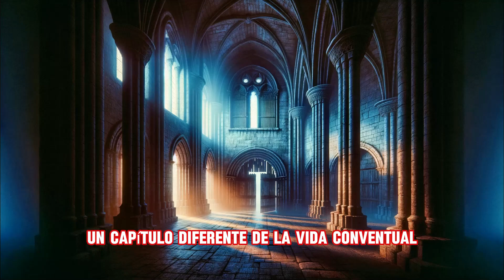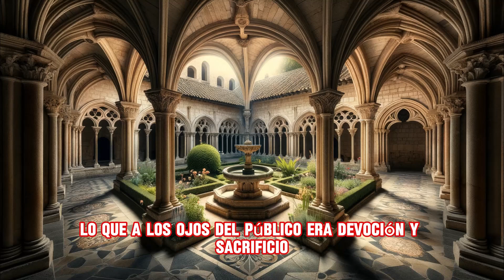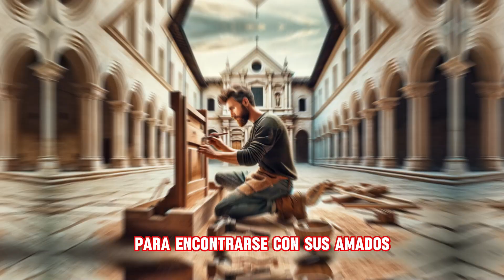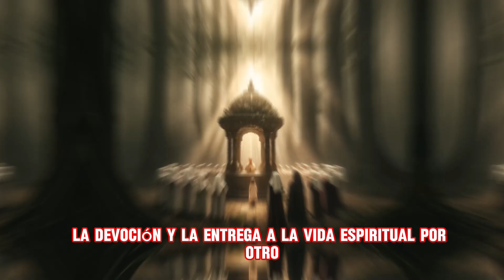LOS PECADOS CARNALES DE LAS MONJAS EN LA EDAD MEDIA|Historias Prohibidas de las Monjas EN CONVENTOS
MIRA este video en el

👉🎁 Si quieres tener más recursos que te puedan ayudar a profundizar en éstas enseñanzas. aquí tienes esta clase gratuita:
Nº1 bien hombre Experto seductor

Descubre los Secretos Ocultos y las Historias Prohibidas de las Monjas en los conventos,en la penumbra de la historia, detrás de muros antiguos y puertas cerradas, yacen relatos ocultos que desafían nuestra percepción del pasado. Historias de mujeres envueltas en hábitos, cuyas vidas trascendieron la oración y la contemplación para adentrarse en un mundo donde la libertad y el exceso tejieron un tapiz de secretos inimaginables.

Durante siglos, las monjas han sido vistas como ejemplo de la virtud y la devoción, dedicadas completamente a la espiritualidad y al servicio. Sin embargo, en la sombra de estas percepciones, un capítulo diferente de la vida conventual se escribió en silencio. Hoy, nos adentraremos más allá de estas antiguas paredes para descubrir la verdadera vida de las monjas en siglos pasados, revelando los secretos largamente guardados y las historias no contadas de excesos y libertad, desafiando todo lo que creíamos saber sobre la vida conventual.

Acompáñanos en este intrigante viaje al pasado, levantando el velo de misterio que ha cubierto a los conventos y a quienes residieron en ellos. Te invitamos a descubrir una narrativa oculta de libertad restringida y pasiones prohibidas, donde la devoción se entrelaza con el deseo en un delicado baile de contradicciones.

00:00 Historias Prohibidas de las Monjas
00:44 secretos de libertinaje de monjas
02:56 mujeres entrando a los conventos
03:37 mirada juzgadora del mundo en los conventos en la edad media
04:55 como eran las monjas en los conventos
06:14 historia de una monja enamorada
06:55 María Gabriela de la Encarnación
08:21 como burlaban las monjas el espacio de los conventos